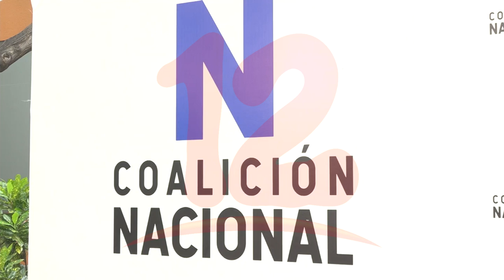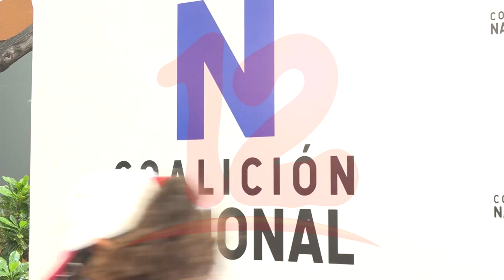Las bases demandan una reorganización del Movimiento Campesino, señala Francisca Ramírez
Francisca Ramírez sugiere una reorganización de la Lucha Campesina antigobierno.